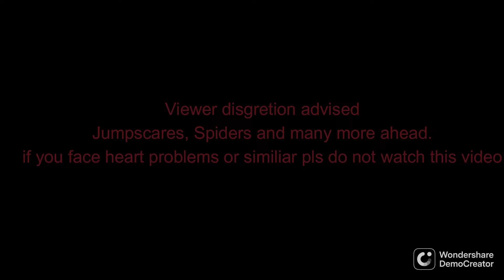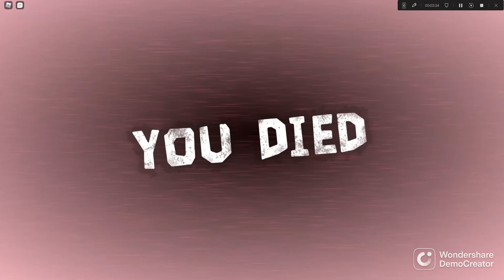Reaching door 50